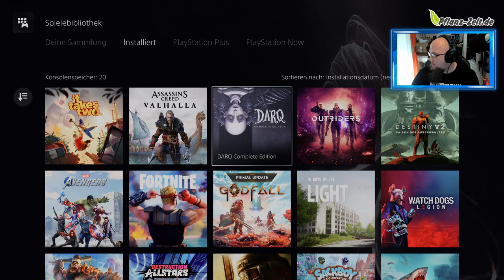Angezockt | DARQ Complete Edition [PS5] [4K]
👍🖖🤟Mein Equipment👍🖖🤟
Ihr habt Bock mit mir zu zocken oder zu texten? Kein Problem:
PSN: odin_ase
Steam: odin_ase